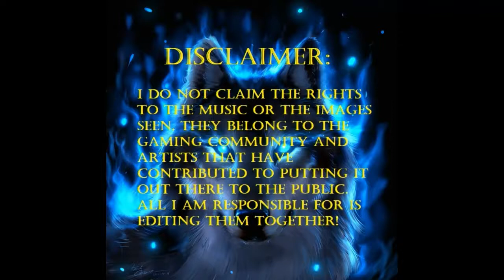AlphaSaphira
The intro from my Mixer channel